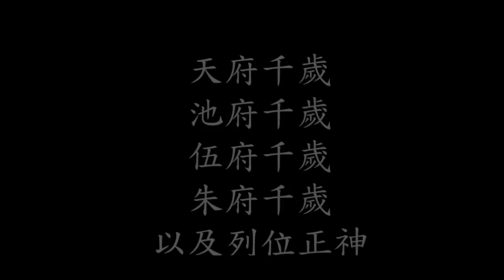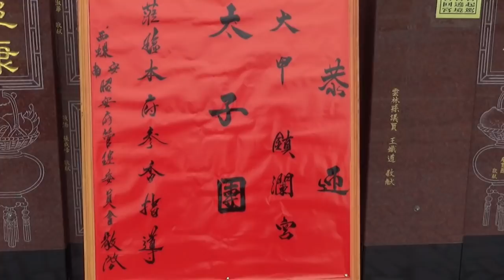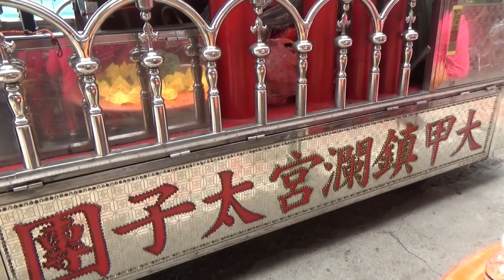2018 04 18 大甲 鎮瀾宮 太子團 蒞臨 西 螺 安南昭安府 參香